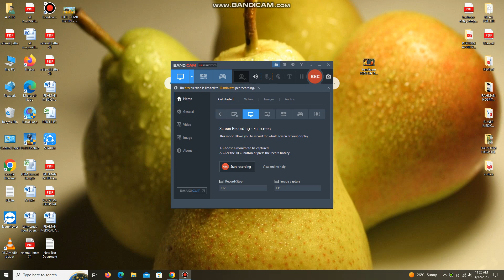HILL CLIMB RACING